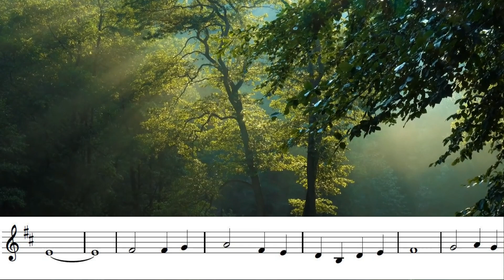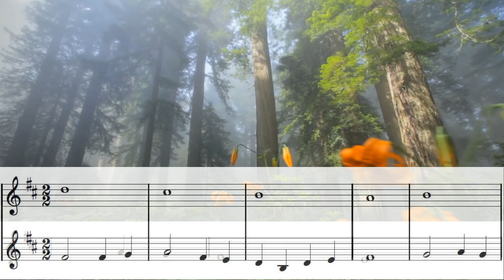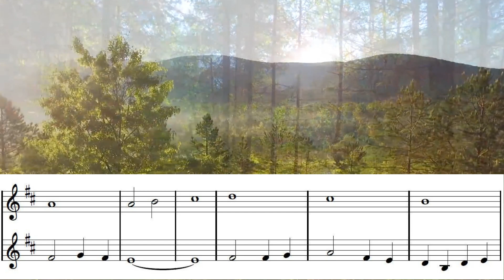Seek ye first (the Kingdom of God), beautiful two Bb trumpet (Duet) play along.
Seek Ye First or Seek Ye First the Kingdom of God, based on Matthew 6:33. The song was written in 1971 by Karen Lafferty. Edited by @trumpetpraise for two Bb instrument play along.